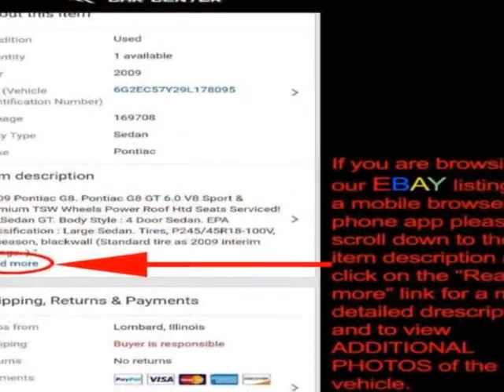2007 Lexus LS 460 4dr Sedan Sedan - Lombard, IL